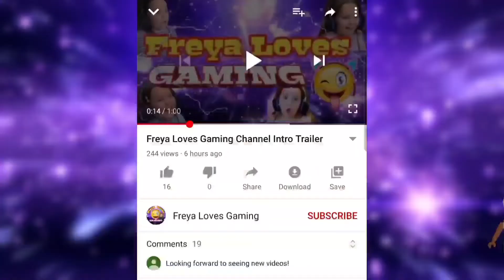Stepping On My Brothers HEAD... (Roblox Grow Obby)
It's Sis V Bro time, today we play Grow Obby  where you can grow to win or shrink your Roblox Avatar. Link below for Roblox Grow Obby.

**NOTE** (Freyas Dad (who manages/runs Freyas Channel) is in EVERY stream/video to supervise)

All my videos are aimed at 13+ but are fine for all the family ✌💕

GROW TO WIN! Sis V Bro (Roblox Grow Obby)